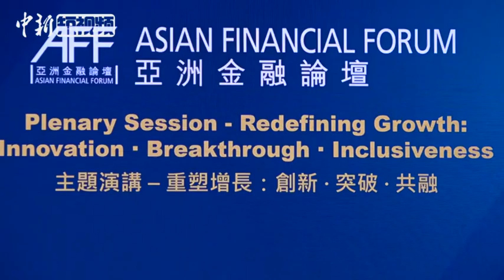匈牙利外长称华为5G落地应用良好 泰国财政部长赞赏泛亚铁路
1月13日，第13届亚洲金融论坛在香港会展中心举行。来自美国、德国、俄罗斯、匈牙利和泰国的多位国家级经济部门官员畅谈世界发展，多人对于中国正在构建的“人类命运共同体”表示赞扬，称中国和平崛起也让其他国家受惠。